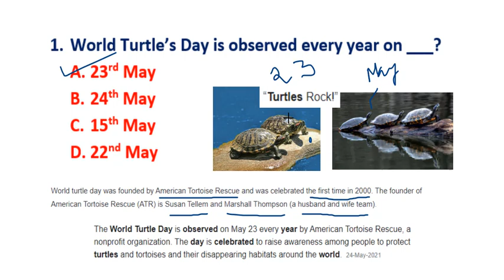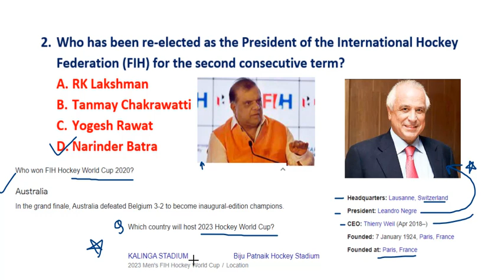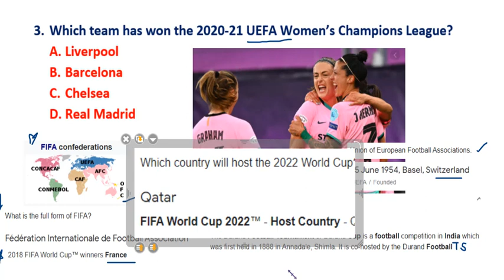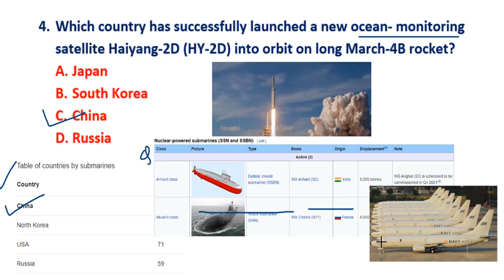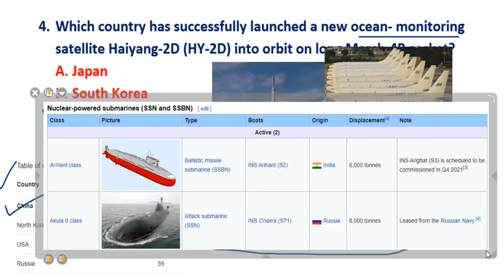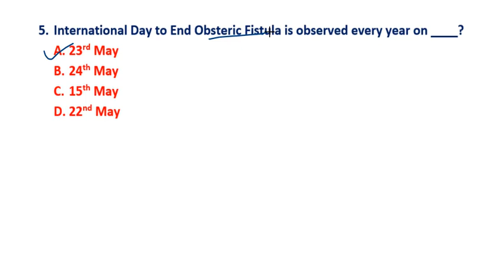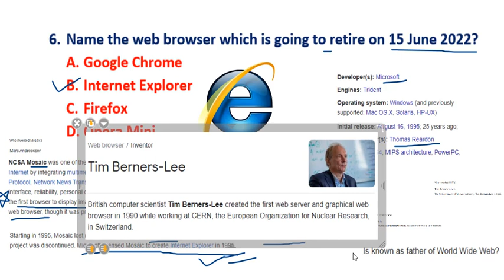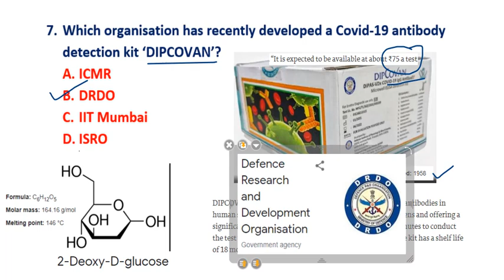GENERAL AWARENESS MCQ 06 | सामान्य जागरूकता | Current Affairs | Important Dates| DRDO New Antibody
DDC7x: DDC7x : GA for All Competitive Exams